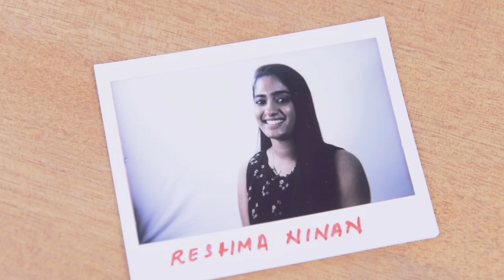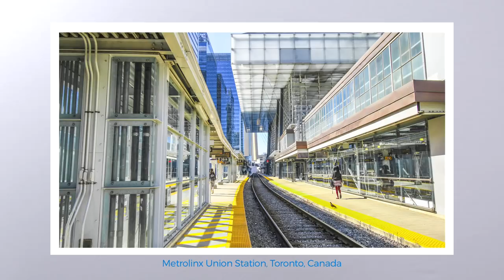Life at RWDI: Achieving Together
Achieving together what no one could do alone.

We've been teaming up on tough challenges since 1972.
Join our team of engineers, scientists and dreamers today.